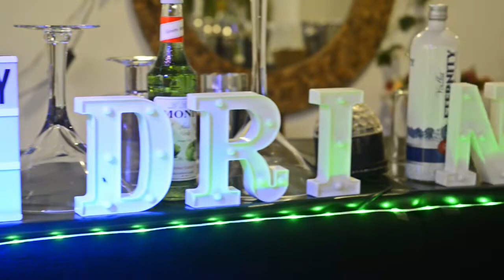30 de outubro de 2021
LUGAR DE EVENTOS